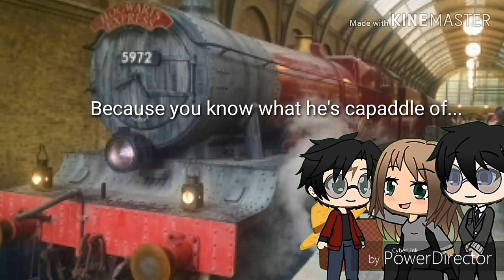Love is hard ep.1 (gacha life gay love story) /drarry/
My intro music: nightcore: I gonna show you crazy

New series hope you enjoy